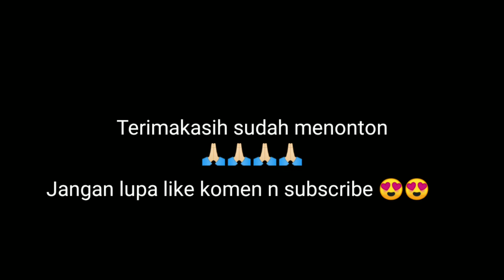Drama bermain di kolam renang / arya widya arjun